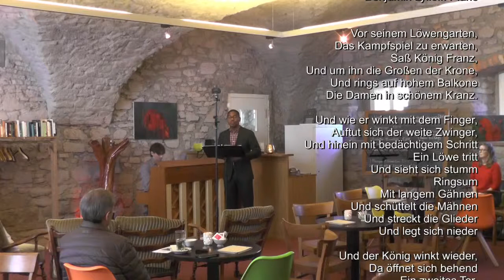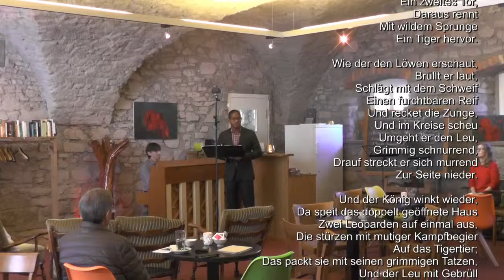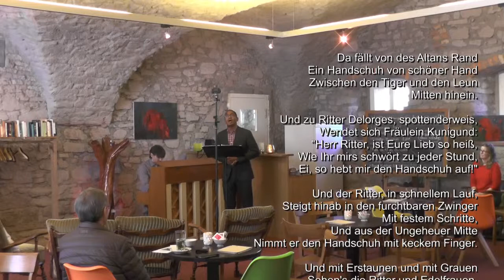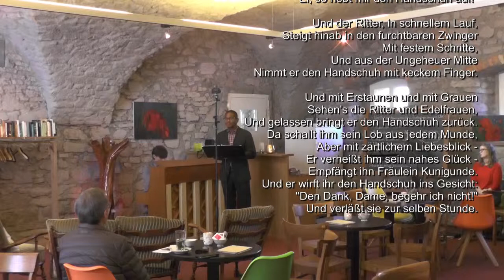Der Handschuh: Friedrich Schiller - Music: Benjamin Lylloff - Frank Mathis - Kallias Sängertrio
Der Handschuh (starts 1:41)
Von Friedrich Schiller

Frank Mathis - Bariton
Benjamin Lylloff - Klavier

Der Handschuh

Vor seinem Löwengarten,
Das Kampfspiel zu erwarten,
Saß König Franz,
Und um ihn die Großen der Krone,
Und rings auf hohem Balkone
Die Damen in schönem Kranz

Und wie er winkt mit dem Finger,
Auf tut sich der weite Zwinger,
Und hinein mit bedächtigem Schritt
Ein Löwe tritt,
Und sieht sich stumm
Rings um,
Mit langem Gähnen,
Und schüttelt die Mähnen,
Und streckt die Glieder,
Und legt sich nieder.

Und der König winkt wieder,
Da öffnet sich behend
Ein zweites Tor,
Daraus rennt
Mit wildem Sprunge
Ein Tiger hervor,
Wie der den Löwen erschaut,
Brüllt er laut,
Schlägt mit dem Schweif
Einen furchtbaren Reif,
Und recket die Zunge,
Und im Kreise scheu
Umgeht er den Leu
Grimmig schnurrend;
Drauf streckt er sich murrend
Zur Seite nieder.

Da speit das doppelt geöffnete Haus
Zwei Leoparden auf einmal aus,
Die stürzen mit mutiger Kampfbegier
Auf das Tigertier,
Das packt sie mit seinen grimmigen Tatzen,
Und der Leu mit Gebrüll
Richtet sich auf, da wird's still,
Und herum im Kreis,
Von Mordsucht heiß,
Lagern die gräulichen Katzen.

Da fällt von des Altans Rand
Ein Handschuh von schöner Hand
Zwischen den Tiger und den Leu'n
Mitten hinein.

Und zu Ritter Delorges spottenderweis
Wendet sich Fräulein Kunigund:
»Herr Ritter, ist Eure Liebe so heiß,
Wie Ihr mir's schwört zu jeder Stund,
Ei, so hebt mir den Handschuh auf.«

Und der Ritter in schnellem Lauf
Steigt hinab in den furchtbarn Zwinger
Mit festem Schritte,
Und aus der Ungeheuer Mitte
Nimmt er den Handschuh mit keckem Finger.

Und mit Erstaunen und mit Grauen
Sehen's die Ritter und Edelfrauen,
Und gelassen bringt er den Handschuh zurück.
Da schallt ihm sein Lob aus jedem Munde,
Aber mit zärtlichem Liebesblick –
Er verheißt ihm sein nahes Glück –
Empfängt ihn Fräulein Kunigunde.
Und er wirft ihr den Handschuh ins Gesicht:
»Den Dank, Dame, begehr ich nicht«,
Und verlässt sie zur selben Stunde.
Cafe Lumen, Baden-Baden